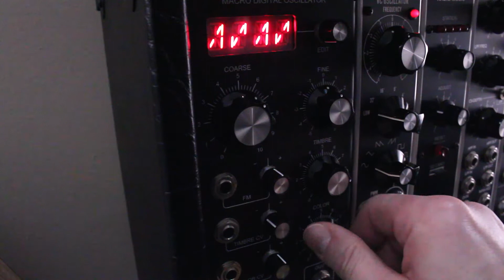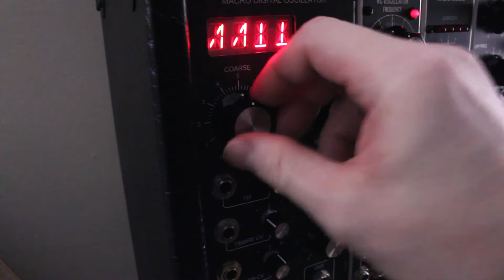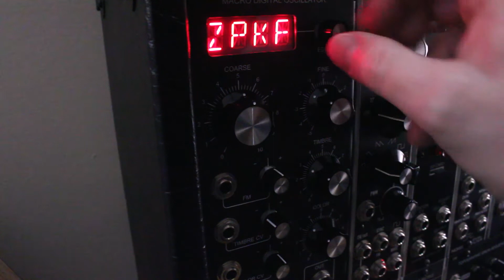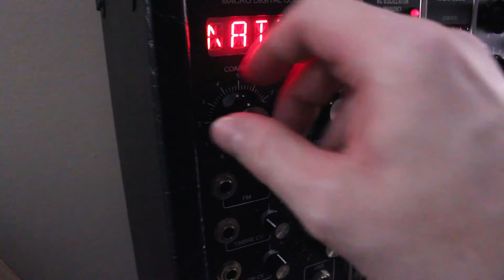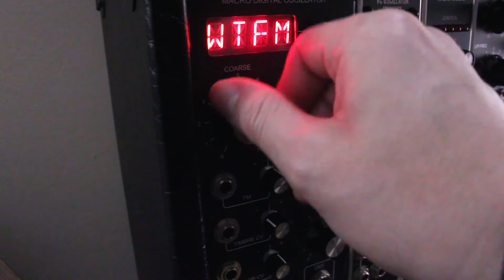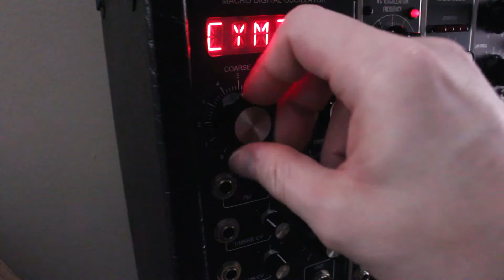Macro Digital Oscillator BRAIDS issues 2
Doesn't seem right.